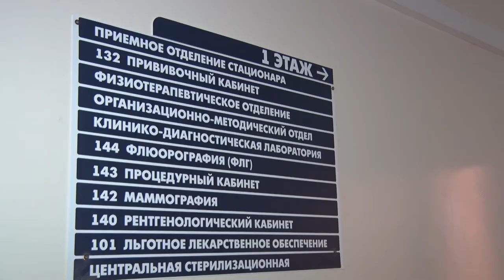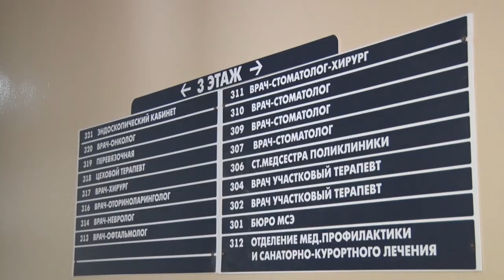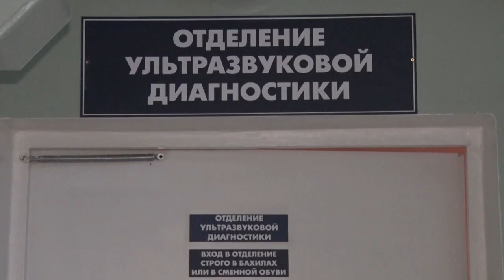Десна-ТВ: Проект «Бережливая поликлиника» работает в Десногорске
Проект «Бережливая поликлиника» будет работать в 39 регионах страны и реализуется он на внедрении принципов производственной системы «Росатома» в медицинских учреждениях. Он в разы сокращает очереди, ускоряет сдачу и выполнение анализов, упрощает запись к терапевту и позволяет обслуживать гораздо больше пациентов при том же количестве ресурсов. Всё это позволяет сберечь время, как медицинского персонала, так и пациентов. На какой стадии проект работает в медсанчасти Десногорска, смотрите в сюжете.